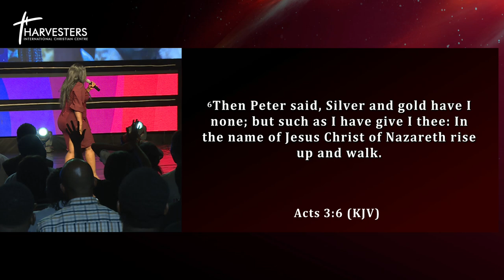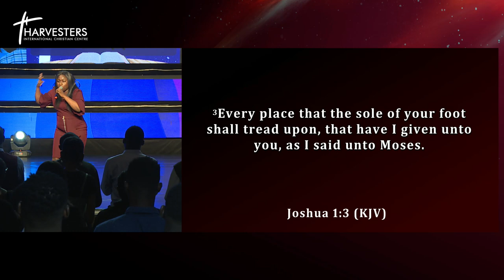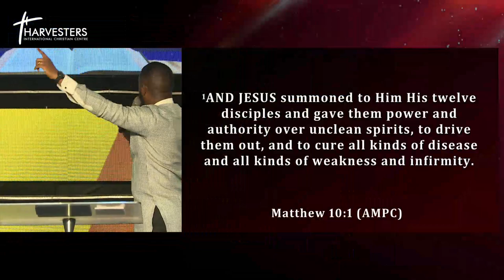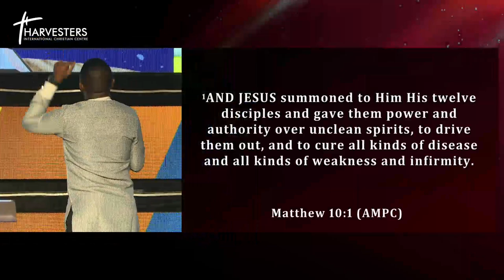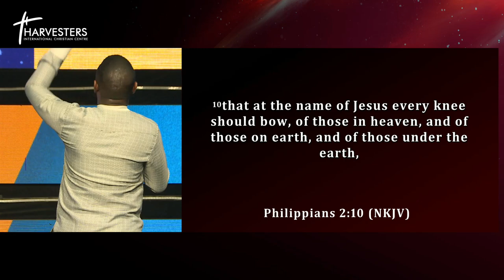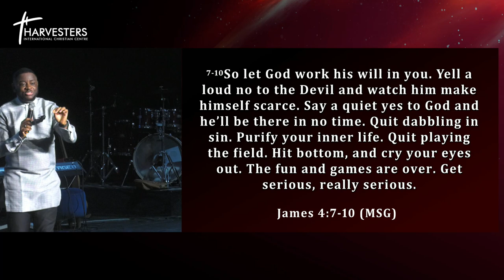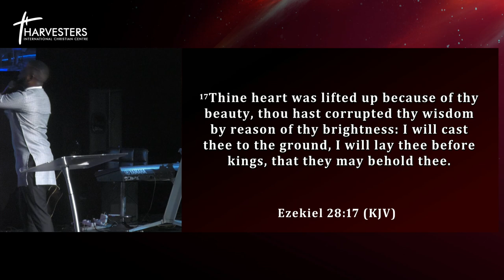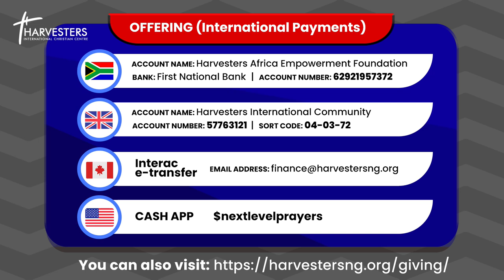Mid Week Service: Unleashing The Believers Authority || Pst Dami Owolabi || 7th June 2023